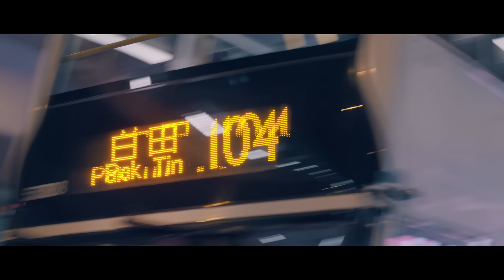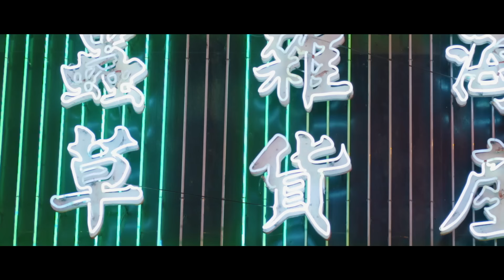Amir - Les rues de ma peine (Clip officiel)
AMIR – ADDICTIONS
Ultime édition disponible, 22 titres – 1 inédits

« Addictions » - Nouvelle édition collector disponible
Inclus « Longtemps » et 14 titres inédits

Clip réalisé par Anthony Ghnassia
Scénario original : Gabrielle et Anthony Ghnassia
Une Production SPOA
Producteur : Orel SIMON
Directrice de production : Guillemette CORNEFERT
Charge de production : Marc CARVALHO

Chef Opérateur Hong Kong : Robin Mahieux
Assisté de Dion CHOU & Jonathan AUGER

Chef Opérateur Studio : Antoine Carpentier
Assisté de Berenger Brillante

Storyboard : Ozef
Montage : Valentin FERON
VFX & 3D Dragon: Jonathan Haddad
VFX  Particules : Whuddy Fernandez
Etalonnage : Kim Marc HUYNH

Chargé de Postproduction : Tommy LANGLOIS
Assistante Postproduction : Xinyue ZHAO

Machino: Xavier SCHANEN
Stylisme : Lia DILLENSEGER
HMC : François LALY
Cascade : Didier ALEXANDRE
Fixeuse Hong Kong : Cordelia CHOY
Make Up Hong Kong : Liz BOHAN
Making Of : Whuddy Fernandez
Inclus :
- Le CD audio de l’album collector « Addictions »
- Un lot Inédit de 4 écussons labellisés « Always Smile »
- Un sac shopping « Amir » en édition limitée !

ET EN BONUS RECEVEZ IMMÉDIATEMENT UN TITRE TOTALEMENT INÉDIT D’AMIR INTITULÉ «QU'EST-CE QU'ON GARDERA»* - Disponible uniquement dans cette édition spéciale FAN

Paroles :

Chacun parle sa propre langue
Très souvent elle tangue entre le yin et le yang
Tu m’retiens tu me mets des sangles
Quand tu vas trop loin
Il arrive que je m’étrangle

Les mots de ma pensée m’ont parfois dépassé
Pour une fois viens on efface
Oubliant nos beautés on s’est mis de côté
J’veux qu’on se regarde bien en face

Je ne squatterai plus les rues de ma peine
Quand j’suis perdu j’veux qu’tu me ramènes
J’veux qu’on aille bien, j’veux qu’on aille loin
Et qu’on traîne
L’amour ça tue sauf quand tu te démènes
J’veux qu’on fasse rien, j’veux qu’on s’taille loin
Et qu’on traîne

Le ton monte on descend la pente
Parfois je me plante entre l’amie et l’amante
Les démons chantent et nous démentent
Pour te préserver
Est-ce qu’il faut que je te mente ?

Suspendus sans arrêt au fil de nos marées
Une vague à l’âme qui nous dépasse
Collés à nos egos, posés comme des legos
J’veux qu’on se laisse un peu d’espace

Et qu’on traîne
Et qu’on traîne

Même si l’vent souffle en rafale
Le temps idéal
C’est quand on s’met à l’abri
Pour mater les étoiles

Et qu’on traîne
Et qu’on traîne